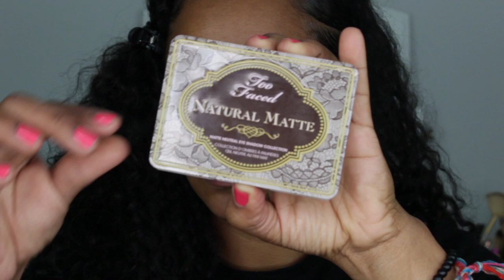COMO FAZER DELINIADO PERFEITO E FACIL. /RAPIDO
VIDEO DE HOJE VOU MOSTRA COMO FAZER UM DELINIADO PERFEITO E FACIL , EM POUCOS MINUTOS VOCE VAI APRENDER FAZER UM ESFUMADO E  UM DELINIADO PERFEITO .

  SE VOCÊ GOSTOU DO CONTEUDO  COMPARTILHE COM ALGUEM .